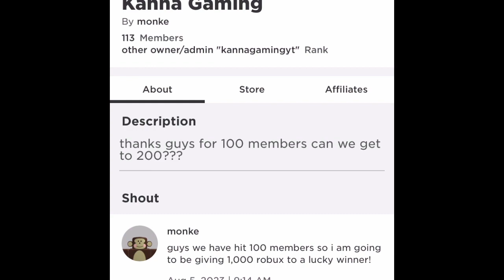AHH I GOT A NEON LEGENDARY! Dog to frost day 21 in adopt me!